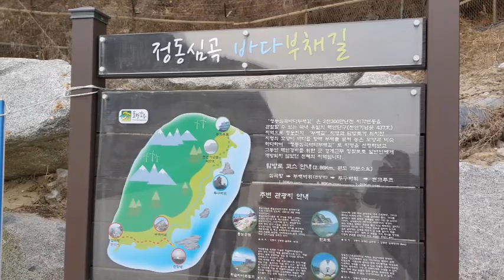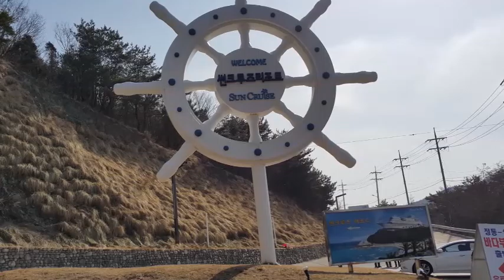정동진 부채길-우리는/송창식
심곡항-솜바위-전망대-부채바위-투구바위-썬크루즈입구-정동진 모래시계공원 (약 3시간)